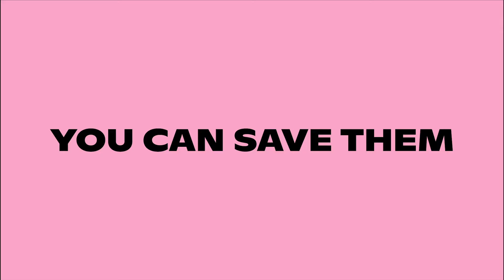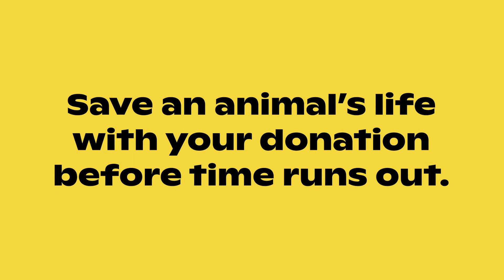Every 30 Seconds...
More than 180 animals are killed every thirty seconds in laboratories.

Save an animal's life with your donation before time runs out